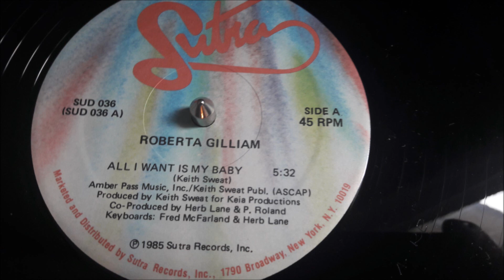ROBERTA GILLIAM MAXI85 - ALL I WANT IS MY BABY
ROBERTA GILLIAM ALL I WANT IS MY BABY